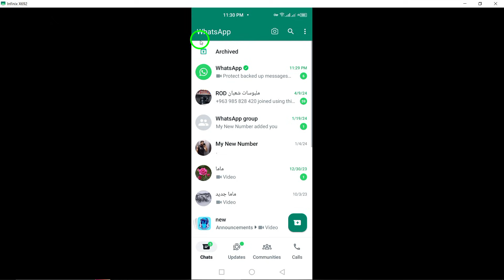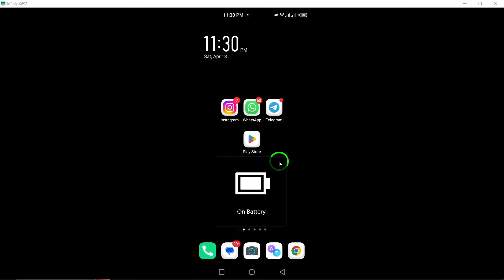How To Import Your WhatsApp Contacts (Updated)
Learn how to import your WhatsApp contacts (Updated) with these simple steps:

2. Add a New Contact Manually: In WhatsApp, go to the CHATS tab, tap New Chat, select New Contact, enter details, and save.
3. Sync Your Google Contacts: Ensure Google contacts sync with your phone in Settings - Accounts.

Discover the easy methods to import your WhatsApp contacts and streamline your communication effortlessly.